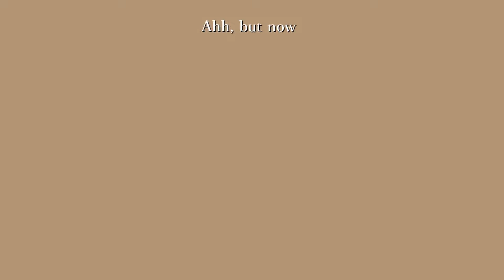【WARRIORS OC】POTPOURRI-SAN ⚠ CW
⚠ content warning: blood and death
MORE WARRIOR OCS TIME... im so excited to show more of my ocs honestly. yes this is angst (im so sorry my boys)

for more context in behind this mv, Mallowteeth has a crush on Shadefall but never approached anything about it other than talking to Mintpaw (plus Shadefall likes another cat so he's being respectful about it)

But when the time come to end the prophecy, Shadefall sacrifices himself and Mallowteeth regrets not being able to tell him about his feelings

why does Mallowteeth likes Shadefall? well uh
Mallowteeth is a cat spirit, not aligned to starclan or dark forest and can't be seen by regular cats, Shadefall was able to see and interact with him despite being a living cat sooo he got attached. oops

There's actually another cat that Shadefall likes (they both like each other) that isn't mentioned in the mv itself, but he also went through pretty grieving period like Mallowteeth too

oc angst and suffering

you can clearly tell i like iyowa-san's music lmao

Characters (in order)
- Shadefall [he/him]
- Mallowteeth [he/him]
- Mintpaw [he/him]

Program used: Aviutl [main editing program], SAI 2 [Drawing]